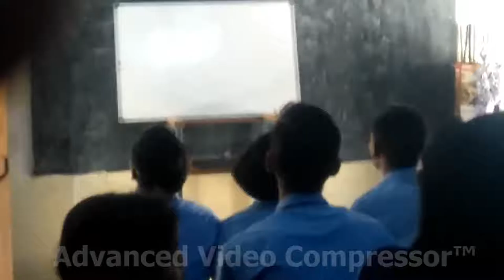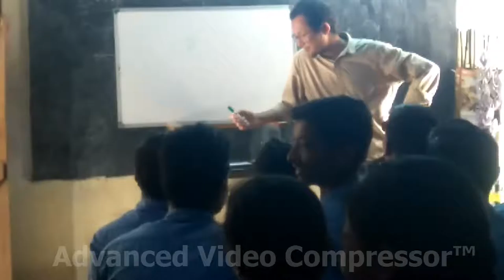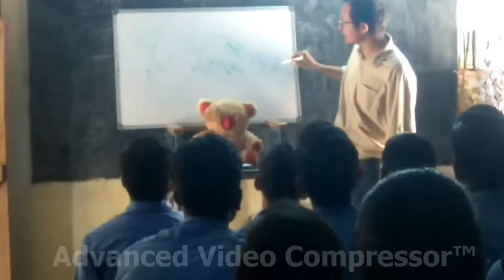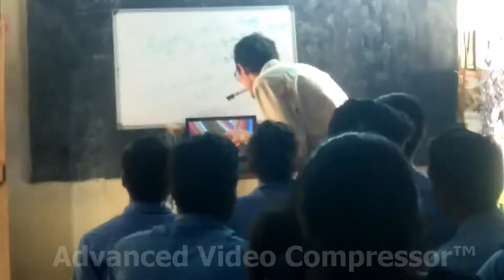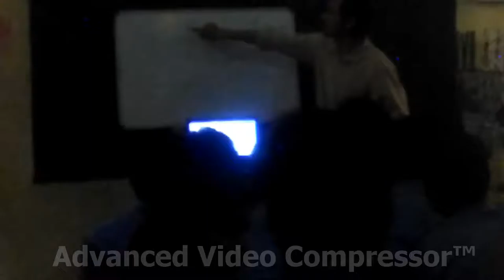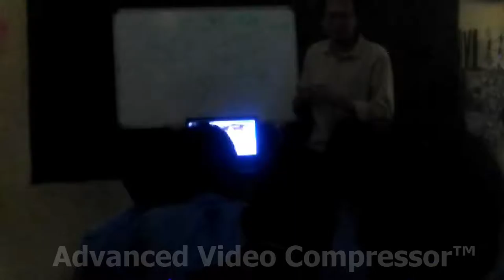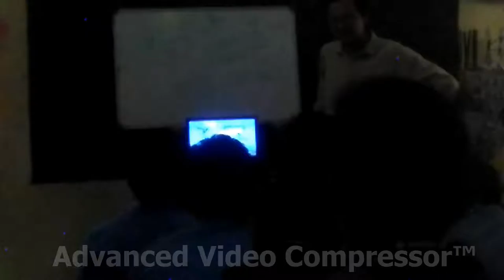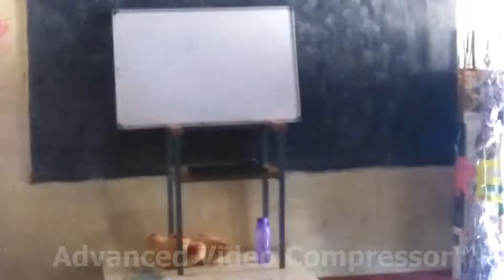B.A.S.I.C (2.3) - Energy, or the Vital Force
Chapter 2: IDENTITY
Session 3: Energy, or the Vital Force

Sessions 2.4 and 2.5 were centred around various documentaries on evolutionary history and the journey of man.